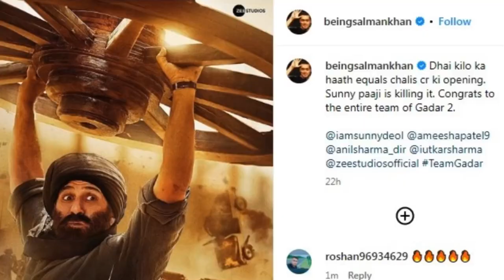Gadar 2 Connection with Tiger 3 । गदर 2 से सलमान की टाइगर 3 का कनेक्शन । Sunny Deol । Salman Khan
As Tara Singh in Gadar 2, Sunny Deol entered Pakistan to bring back his son to India from the brutal army officials of Pakistan. The core premise has struck a chord with millions of Indians as Gadar 2 has turned out to be a runaway blockbuster at the India Box Office. The 3-day collection of this Anil Sharma directorial stands at Rs. 134 crores and the movie is all set to enter the Rs. 200 crore club in just 5 days. While Tara Singh's entry to Pakistan is celebrated by the audience, Bollywood Hungama has exclusively learnt that the next fictional character from Indian Cinema to enter Pakistan is Tiger aka Avinash Singh Rathore. The Iron Man of YRF Spy Universe, Tiger, is all geared up to enter Pakistan in the next installment of Tiger Franchise. "The story of Tiger 3 is devised in a way that leads to an epic face-off between India and Pakistan. While Salman Khan plays Tiger in Tiger 3, he will be facing off Emraan Hashmi's ISI turn of Aatish in Tiger 3. It's going to be fireworks on the screen as two spy agents from India and Pakistan are ready for an epic blast this Diwali," a trade source told Bollywood Hungama.

A short teaser of Tiger 3 is expected to be out with Jawan. "YRF is confident that the epic RAW vs ISI battle in Tiger 3 will set the box office on fire. Much like Tara Singh, even Tiger is among the most iconic characters of Indian Cinema, and the common thing that links them is Pakistan," the trade source further shared.

Directed by Maneesh Sharma, Tiger 3 is confirmed to release on the Diwali 2023 weekend. A YRF Spy Universe Film, it stars Salman Khan, Katrina Kaif, and Emraan Hashmi in lead with Shah Rukh Khan in an extended cameo.

Courtesy- Instagram